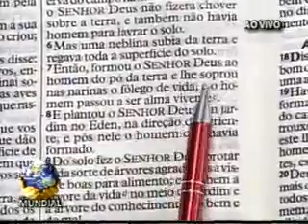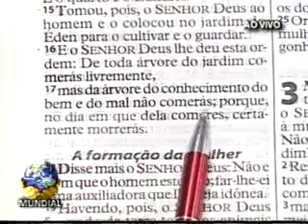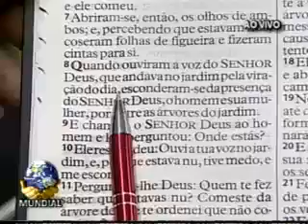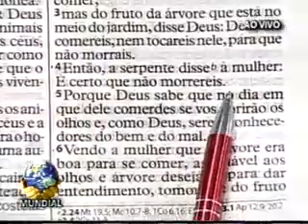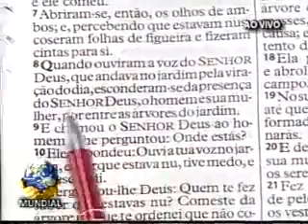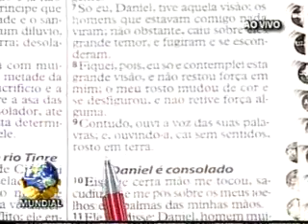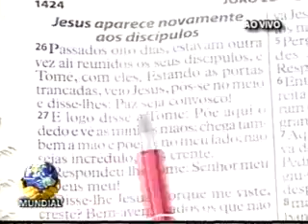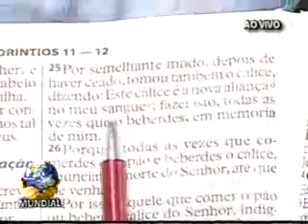IMPD - Gênesis 2.7 - A formação do homem - Apóstolo Valdemiro Santiago (12.01.2014 7h)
Domingo Santa Ceia dos Benditos de Deus em Santo Amaro-SP, dia 12/01/2014 às 7h, com o  Apóstolo Valdemiro Santiago